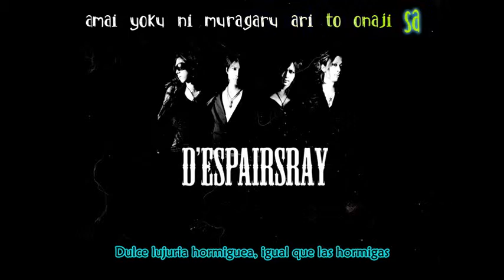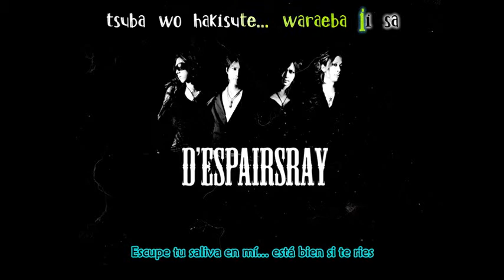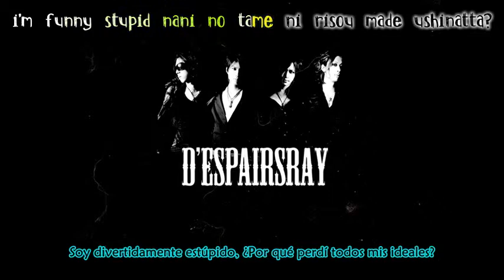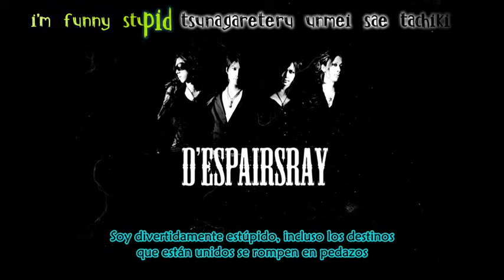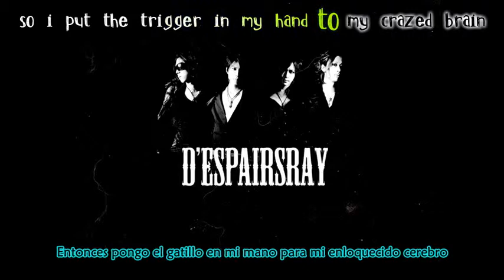D'espairsRay - HOLLOW Sub Esp + Karaoke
The song and lyric belong  the band, and record company, this video was made to share for the Spanish-speaking

Aqui les dejo otro trabajo realizado con mucho esfuerzo por su servidor, espero sea de su agrado, Soy un fan regular de ellos,  me gusta una que otra canción , la voz del vocalista  es poderosa y su estilo  de tocar muy interesante :D Sin duda son geniales

Credito Efectos del karaoke : Spyne21

 Nota: Modifique un poco el karaoke respecto al original de Spyne